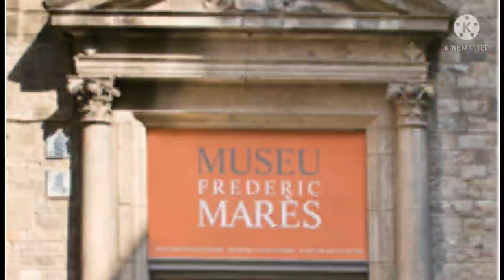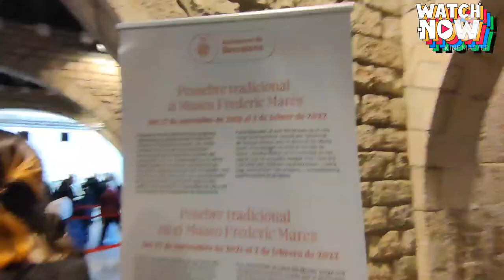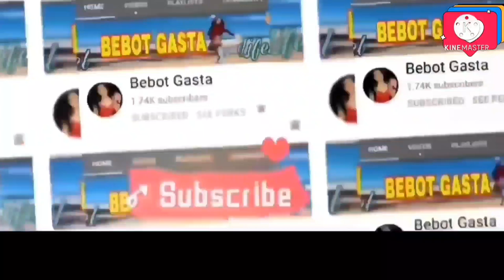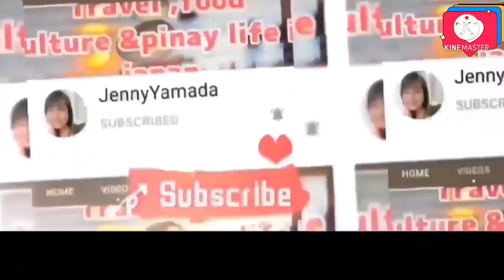Catalan Class Goes To FREDERIC MARES MUSEUM / Barcelona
The Museu Frederic Marès is a unique collecting museum that preserves the collections assembled by its founder, sculptor Frederic Marès (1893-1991), which came to form part of the patrimony of the city of Barcelona through his donation in 1946. Two years later, this museum was inaugurated in a part of the old Royal Palace of the Counts of Barcelona in the heart of the Gothic Quarter. Its original Verger or courtyard garden, still remains intact.

Frederic Marès turned sculpture into something beyond his artistic calling. Throughout his lifetime he amassed an extensive Hispanic sculpture collection which ranged from the ancient world until the 19th century, in which religious polychromed carvings predominated. This now makes up the most uniform section of the museum. Marès also donated part of his own sculptural oeuvre, which is on display in his Library-study.

The Collector's Cabinet is the home to a display of tens of thousands of objects that make up a vast collection of collections that documents past lifestyles and customs, mainly from the 19th century. There you can find amusing, unique items like fans, pipes, clocks, jewellery, photographs, toys, keys, pharmacy bottles and reliquaries, all presented in an intimate atmosphere evoking Marès private universe.